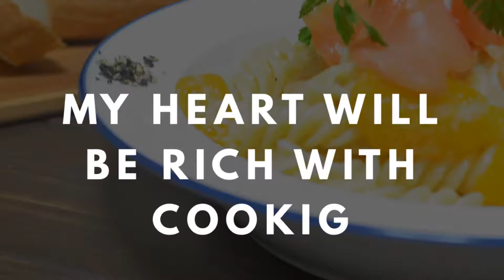みかんとスモークサーモンのクリームパスタの作り方 【パスタレシピ】How to Make Mandarin orange and Sas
〖tommy's kitchen〗

今回はみかんとスモークサーモンのクリームパスタの作り方です。

これからも料理動画を中心に職に関わる情報を配信していきますので

レシピなどはblogで紹介しています。
少しずつですが料理などを配信していきますので登録お願いします！